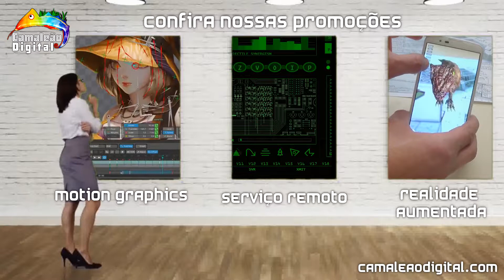Promoção de Cursos de Games Combos